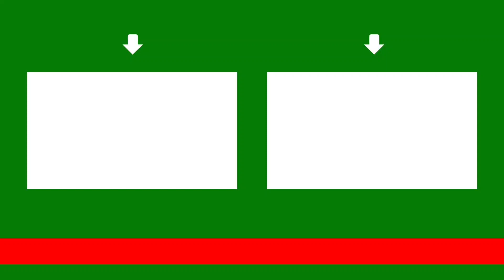Why trying to do the right thing see what is happening to me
Welcome back to another video in today video is all about motivation keep on watching

Musician: @iksonmusic